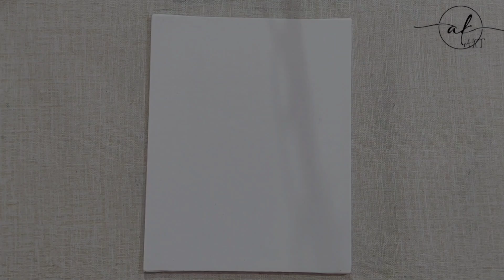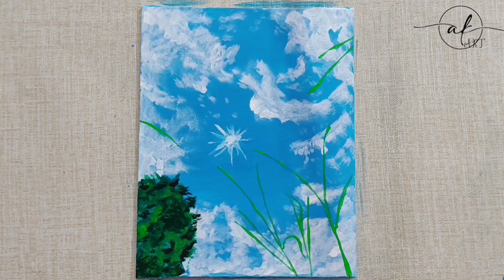Spring Painting/Acrylic painting for beginners/STEP by STEP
Hope you all enjoy watching this video I am so happy to share with you all my experience and ideas Thanku all, have a nice day.

Also subscribe to my channel and press the notification🔔 button as well so that you get notified as soon as I upload any video, and also subscribe my craft channel craft queen khushi link is below 👇

painting quotes
Christmas tree acrylic painting
How To Draw Snowing Morning scene / Acrylic Painting For Beginners
acrylic painting snow scenec for beginners
winter cabin landscape painting
snowing winter acrylic painting
how to paint house with deep wall
how to draw autumn acrylic painting
acrylic landscape painting on paper
abstract butterfly painting tutorial
drawing winter season
winter acrylic painting tutorial
painting of mermaid
painting girl
painting images of girl
painting drawing
painting ideas
painting potrait ideas
painting portrait of girl
painting portrait easy
painting portrait rabindranath Tagore
painting portrait for beginners
portrait hashtags
portrait of God
portrait and landscape are
portrait drawing
portrait photo
acrylic painting hashtags
acrylic portrait
acrylic portrait painting
acrylic painting
acrylic color
acrylic hashtags
acrylic art hashtags
how to paint portrait
how to draw sketch of girl
sketch of girl over
sketch of face
girl portrait
how to draw girl portrait
how to paint
winter scenery
winter season
winter season drawing
winter season drawing easy
how to painting
how to paint on canvas
how to paint clouds
how to paint tree
how to paint flower
how to paint water
easy drawing
easy warli painting
easy painting
buddha
buddha painting
buddha sketch
buddha drawing